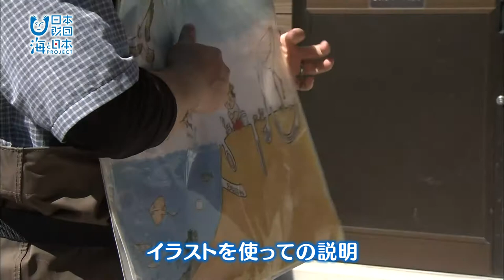錦江湾の干潟で観察会 日本財団 海と日本PROJECT in 鹿児島 2018 #01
姶良市の重富海岸。錦江湾の奥に位置するこの海岸で干潟の観察会が行われた。参加したのは、地元の親子づれなど。干潟を案内するのは、くすの木自然観　専門研究員の浜本麦（はまもと　ばく）さん。錦江湾では、干潟から深海まで、多種多様な生物が生息している。ここでしか見ることのできないものも棲んでいて、新種も発見されている。重富海岸には、絶滅危惧種のハクセンシオマネキなども生息。重富海岸は、希少な生物が暮らす全国でも貴重な干潟のひとつなのである。干潟の観察の後は、陸に上がって捕ってきた生き物の説明や海の大切さについて浜本さんが解説した。